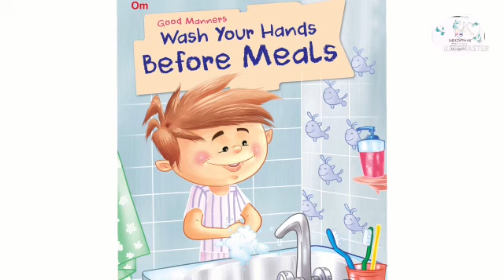Food Habits- Heavens Preschool Vatanappally